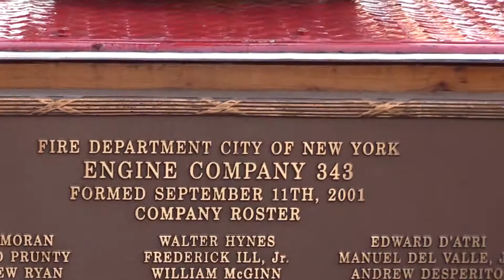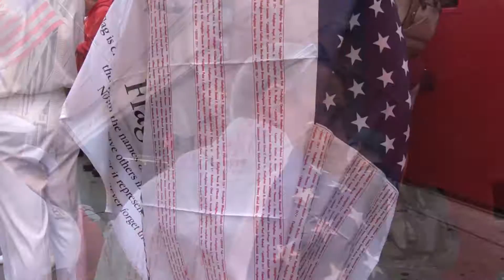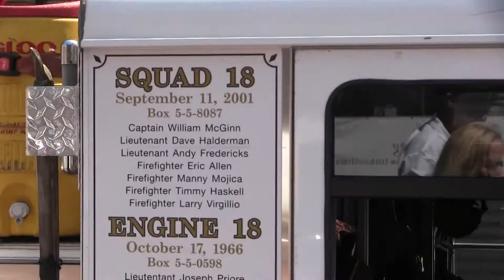9/11 Walk of Remembrance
The purpose of this annual walk is to honor the memory of those lost on 9/11. The group, led by NYPD Detective Steven McDonald, traces the footsteps of Father Mychal Judge who is documented as the first person pronounced dead after the attack on the twin towers. He was a beloved figure and mentor to many, with a passion for life and peace.
Update: Detective Steven McDonald recently passed way, but his passion and commitment lives on in those who continue the tradition of this Walk of Remembrance. Rest in peace, Detective.